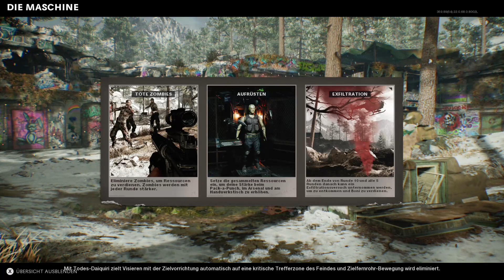Call of Duty: Zombies die geilste Runde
Ihr wollt mal Live da bei sein dann komme doch gerne , freu mich schon dich Willkommen zu begrüßen bei uns Wölfen.

Wenn du / ihr lust habt mit mir zu reden oder zu schreiben dann komme doch auf Discord

Meine hochladezeiten sind immer 16 Uhr außer Horrogams die kommen immer ab 20 Uhr,

Was ich für Videos für eich mache das ist ARK City Skylins, DayZ, Dead by Daylight, und vieles mehr.